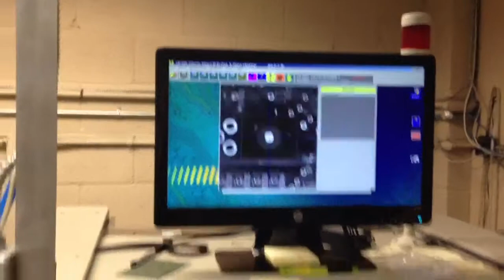Circuit board assembly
Jordon & Pete assembling a Cyclops receiver board. In sunny downtown Victoria BC Canada.